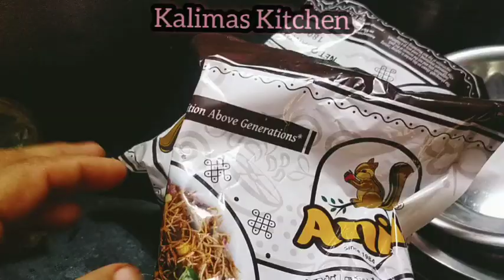இப்படி சமைத்து கொடுத்தா யார் தான் வேனான்னு சொல்வாங்க@kalimaskitchen4891